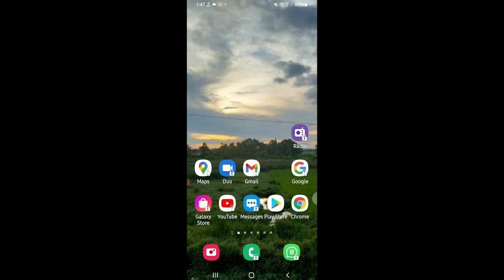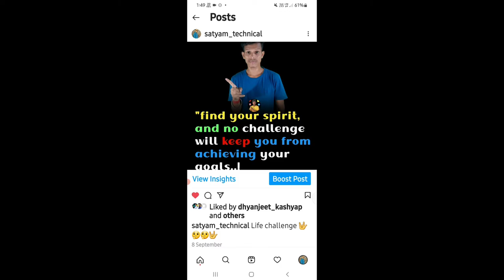how to hide likes on instagram|hide likes on instagram post in hindi 2021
your Quarries:
how to hide likes on instagram 2021
hide likes on instagram
Like hide instagram
Hide like count instagram
instagram likes
Instagram likes not showing
How to hide instagram likes from followers
instagram tips

LED Ringlight

Green screen